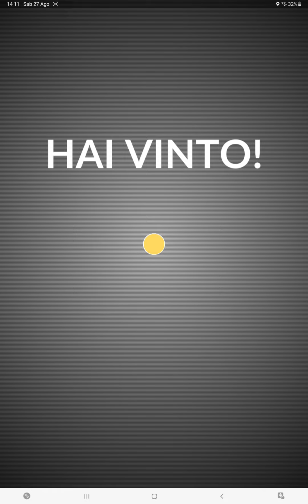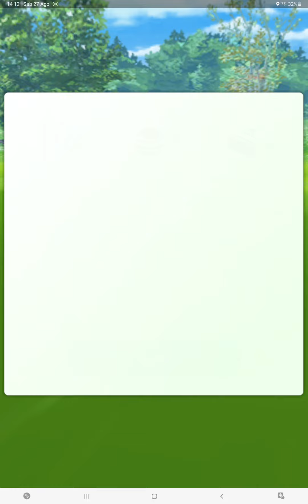Pokémon GO - Xurkitree Raid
Welcome to this new videoguide dedicated to Pokémon GO,  now let's to fight and catch Xurkitree into an Ultra Beast reaid!